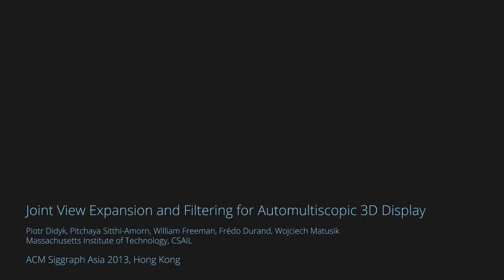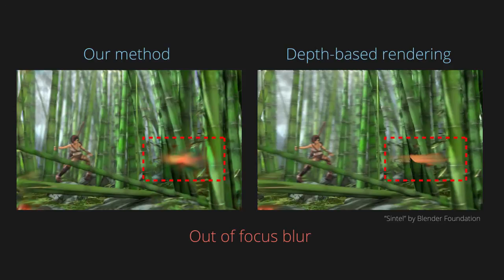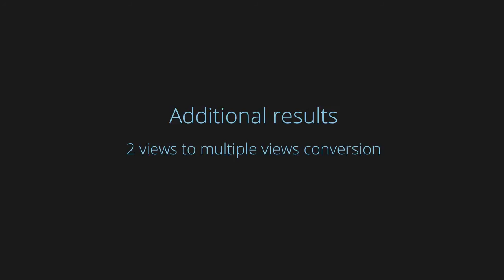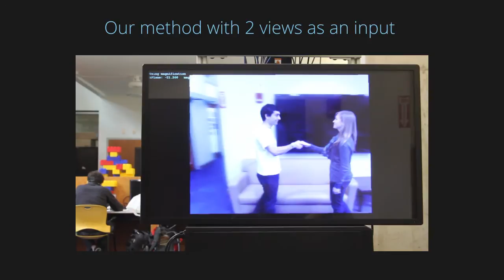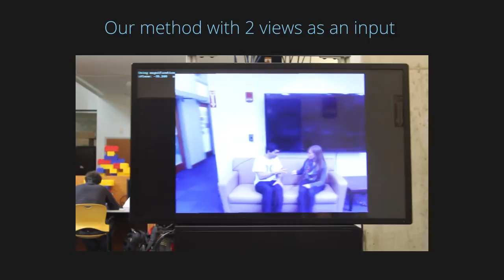Joint View Expansion and Filtering for Automultiscopic 3D Displays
Multi-view autostereoscopic displays provide an immersive, glasses-free 3D viewing experience, but they require correctly filtered content from multiple viewpoints. This, however, cannot be easily obtained with current stereoscopic production pipelines. We provide a practical solution that takes a stereoscopic video as an input and converts it to multi-view and filtered video streams that can be used to drive multi-view autostereoscopic displays. The method combines a phase-based video magnification and an interperspective antialiasing into a single filtering process. The whole algorithm is simple and can be efficiently implemented on current GPUs to yield a near real-time performance. Furthermore, the ability to retarget disparity is naturally supported. Our method is robust and works well for challenging video scenes with defocus blur, motion blur, transparent materials, and specularities. We show that our results are superior when compared to the state-of-the-art depth-based rendering methods. Finally, we showcase the method in the context of a real-time 3D videoconferencing system that requires only two cameras.